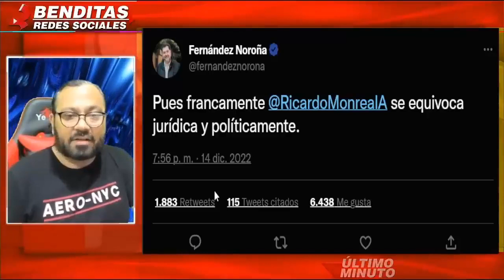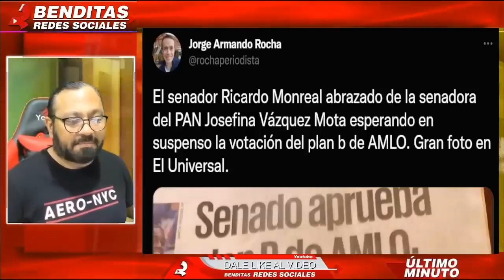¡ LO HIZO PAPILLA ! | Valiente senadora, llama traidor a Ricardo Monreal | El resumen con ED.